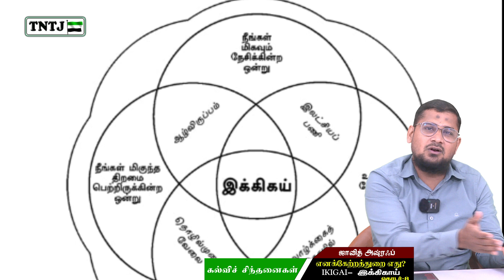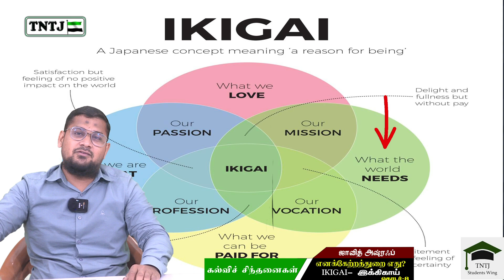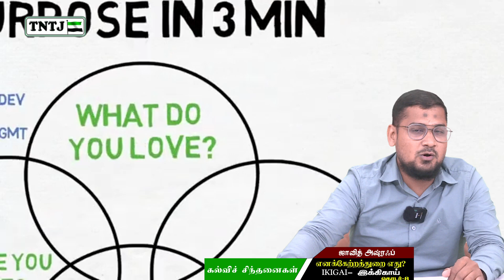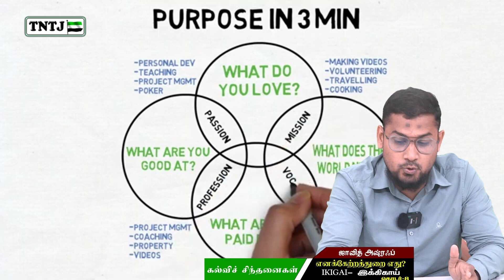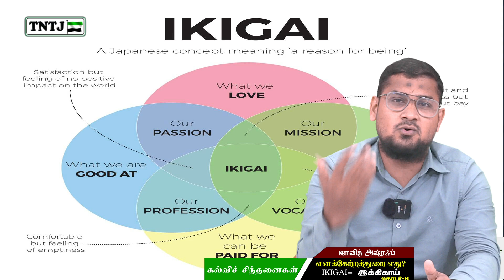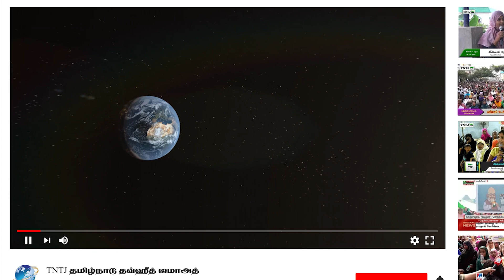அடுத்து என்ன படிக்கலாம்எனக்கேற்ற துறை எது.? - ikigai - தொடர்-08